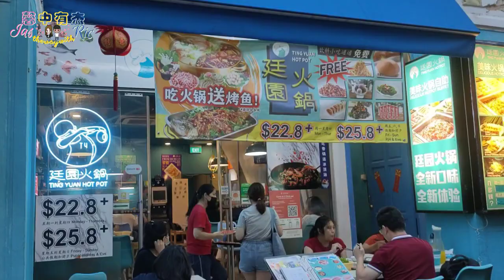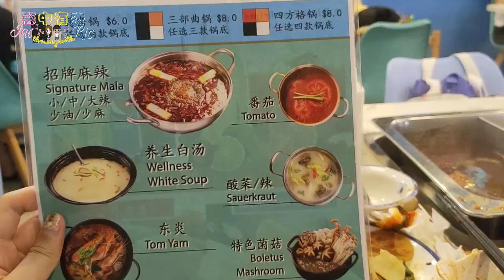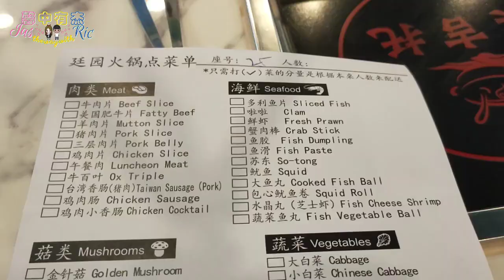[Vlog] 吃火锅 | My Favourite Hotpot Restaurant | 馨中有杰 ❤ JasthewaywithRic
Ting Yuan Hotpot Buffet
22 Liang Seah St, Singapore 189043